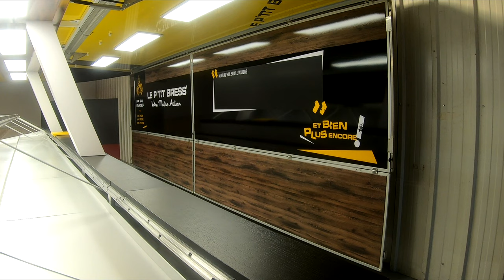#68 - Une belle remorque magasin Linéo avec une vraie rallonge réfrigérée - Etalmobil - 160226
Tout est sur mesure, de la fabrication de la cabine jusqu'aux portes de placard, la vitrine, la réserve froide, les panneaux sandwich, l'électricité, le montage du froid ...